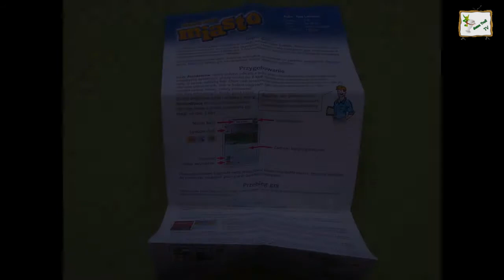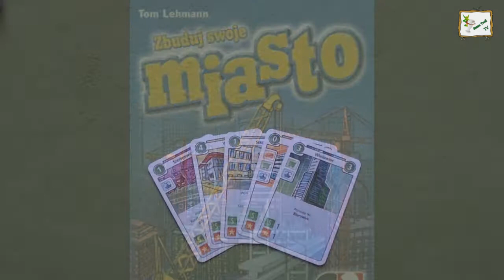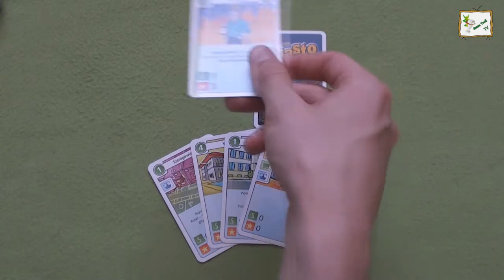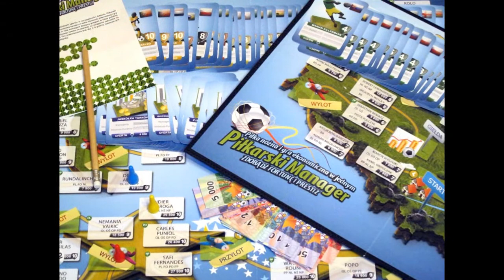Game Troll TV - Zbuduj Swoje Miasto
Od momentu kiedy zagrałem w Constructora uwielbiam gry w których mogę zbudować miasto. Oczywiście przeniesienia na plansze jak nie było tak nie ma, ale co jakiś czas wychodzą gry dające posmak :)

Plusy:
- bardzo szybko można się jej nauczyć
- prosta, ale dająca możliwość kombinowania
- BUDOWANIE MIASTA!

Minusy:
- ilustracje mogą się nie spodobać
- po kilku partiach mamy wyrobioną taktykę
- losowa